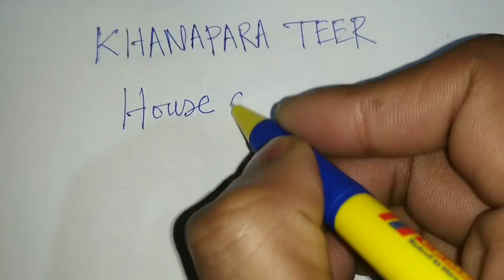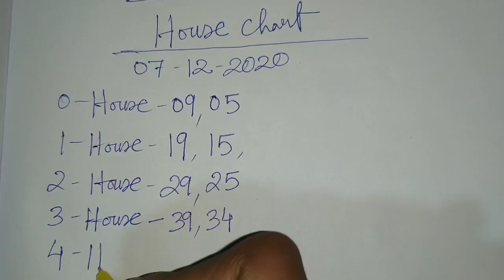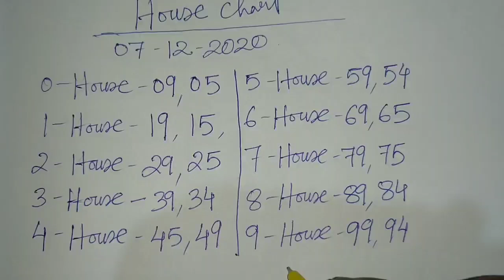Khanapara Teer House Chart 07/12/2020 || Chart Target || Khanapara Teer Chart Result || Chart Today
Khanapara teer today
khanapara teer daily
khanapara teer success 100%
khanapara teer 05/12/2020
Teer today
khanapara target today
Meghalaya teer
Assam Teer daily update
Teer Guwahati
Khanapara teer khela
khanapara hit number
khanapara target number today
Teer hit Daily
guwahati teer
khanapara teer chart
Assam teer
Assam Teer result today
Khanapara Teer Counter
Teer result today
khanapara teer Guti
khanapara success teer
khanapara teer payment
How to play Khanapara Teer
How to Earn Money 💰 💵 From Teer
Teer Education
How to play Teer Game